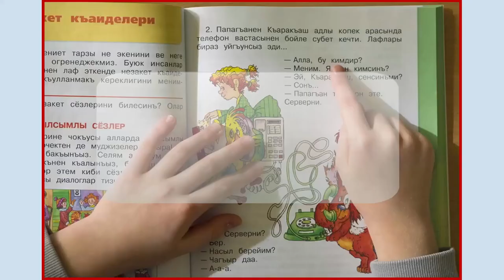Linâre Dermenci/Линяре Дерменджи, “Ana Tili!“ Elmaz Karaçul, 3 yaşında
Selam aleykum sayğılı dostlarımız! Kanalımıza Abune olmaq ve güzel fikirlerinizni yazmağa unutmanız! Siz biz içün pek qiymetlisiniz! КЪырымтатар бала эдебиятында пек чокъ меракълы шиирчиклер бар, балачыкъларынъызгъа ана тилини дан тез ве къолай огренмегеме ярдымджы олмакъ истесенъиз, оюн шеклинде эгленип шиирчиклерни эзберлеебилирсинъиз!